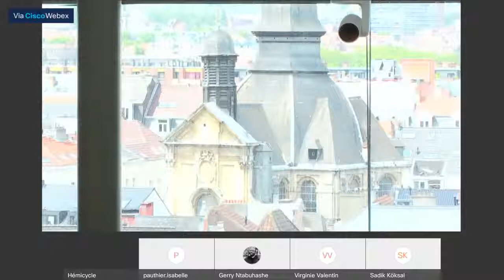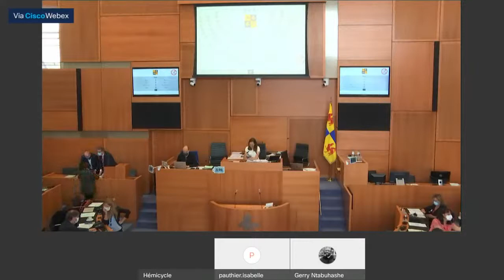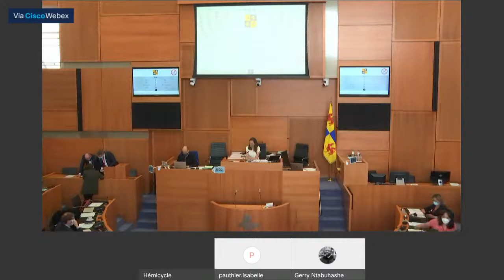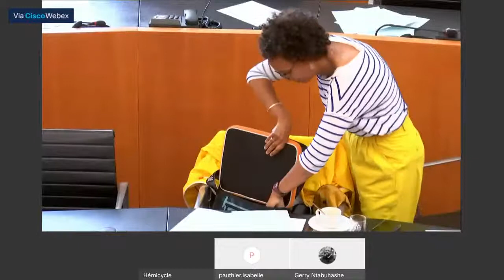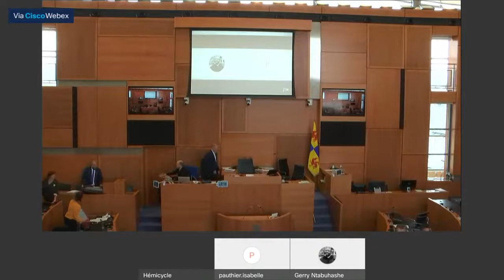10/07/20 Séance plénière (suite)